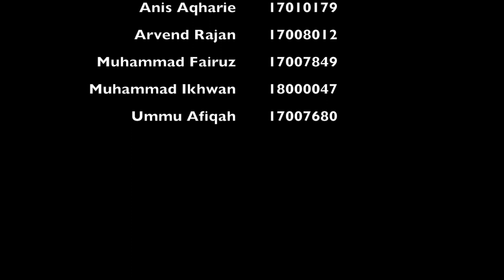The Rohingya Crisis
University Teknologi Petronas - Malaysian and Global Geopolotics (HDB 2143)

Lecturer:
Dr Raja Ahmad Iskandar B. Raja Yaacob